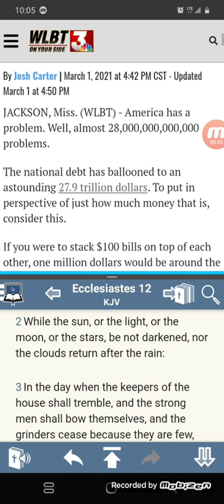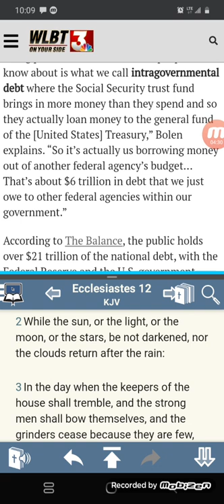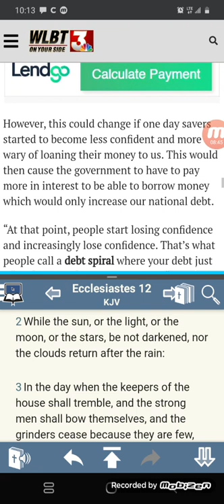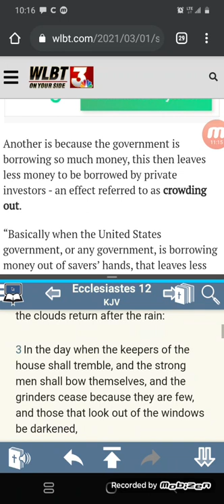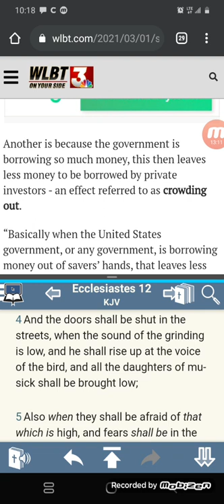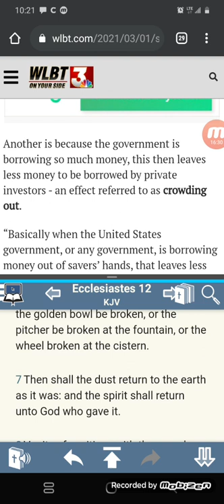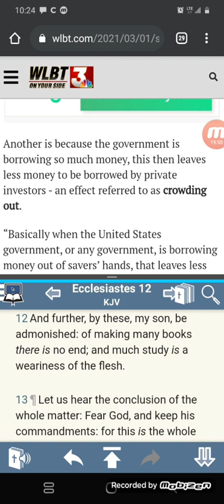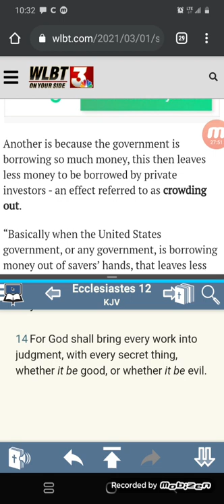28 Trillion In Debt And Rising